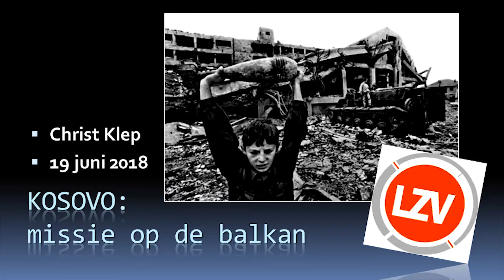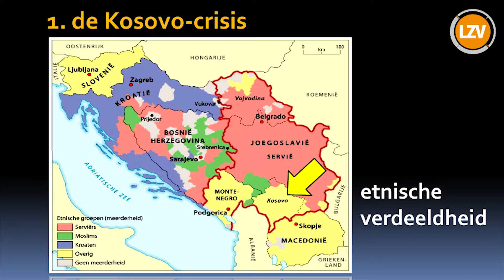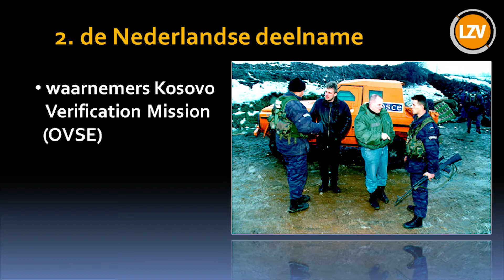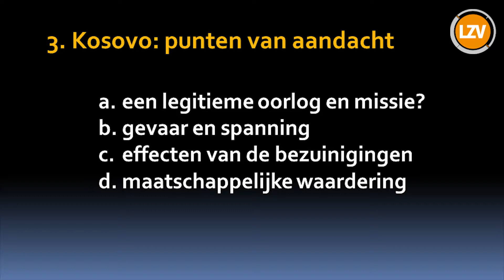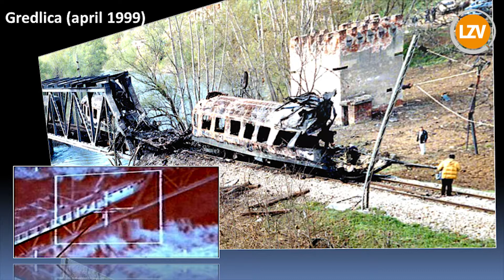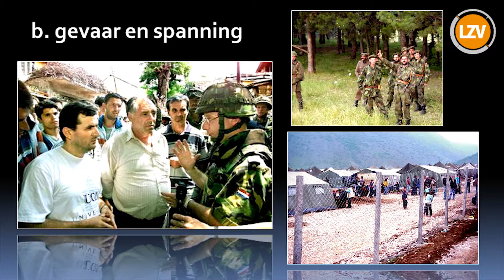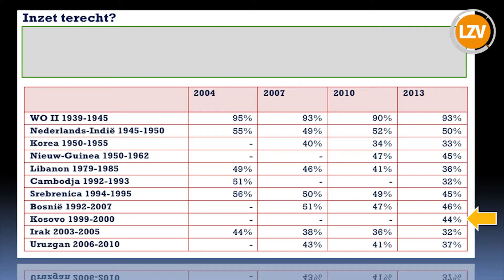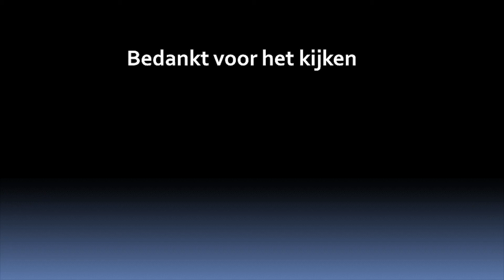Webinar 180619 Kosovo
Weergave van de LZV-webinar met militair historicus Christ Klep over de militaire inzet in Kosovo, op 19 juni 2018.